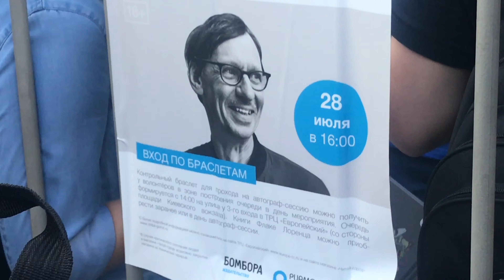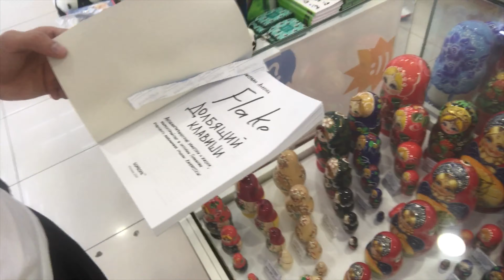Будни фаната: Автограф-сессия Кристиана Лоренца из Rammstein (28.07.2019)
Главное - пожал руку этому замечательному человеку. Жалко ребят, которые просто отстояли в очереди. Пришёл бы чуть позже, сам бы оказался в их числе.